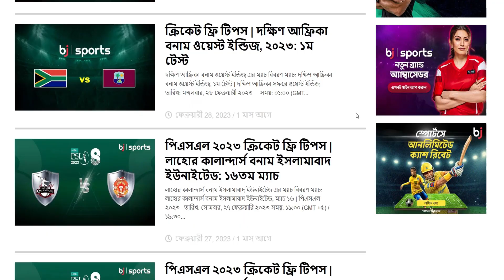IPL 2023 | মিলনের ব্যাটিং ঝড়ে উড়ে গেল দিল্লির বোলাররা | IPL Cricket News | DC vs GT